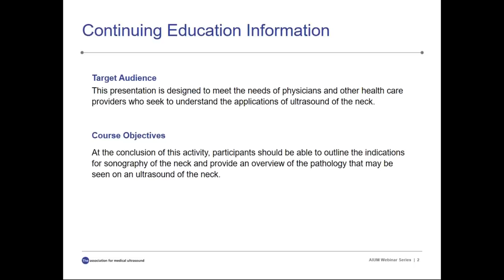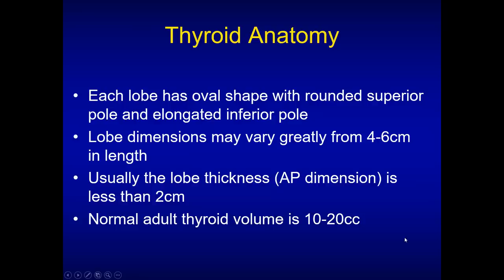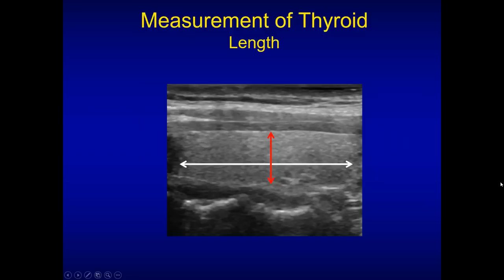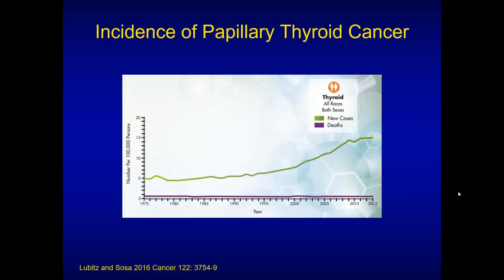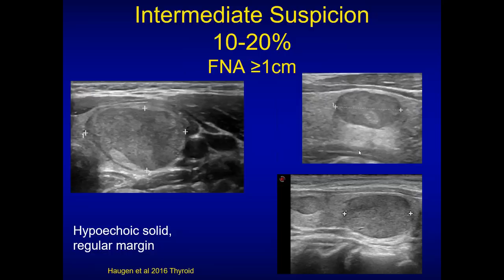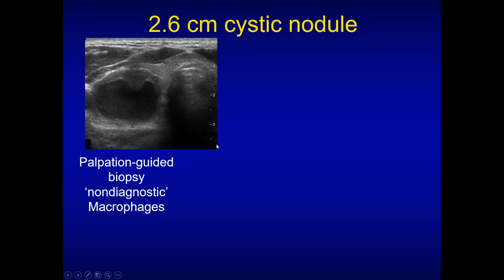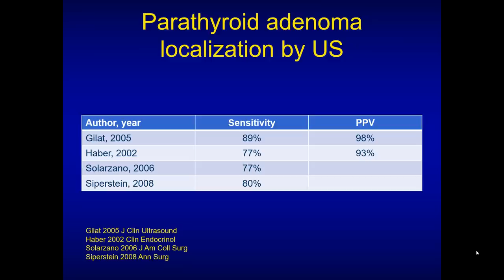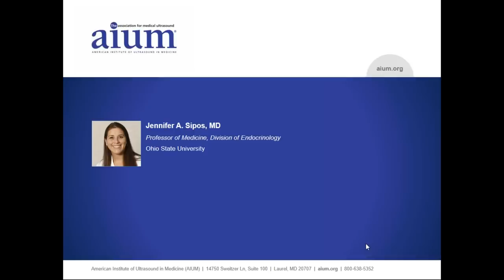Neck Ultrasonography: What Can You Really See and How Can It Help Your Practice?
At the conclusion of this video led by Jennifer A. Sipos, MD, viewers should be able to outline the indications for sonography of the neck and provide an overview of the pathology that may be seen on an ultrasound of the neck.

This video is not eligible for CME credit.

Thank you to Esaote for their educational grant in support of this video.